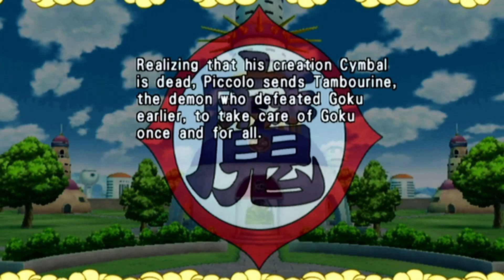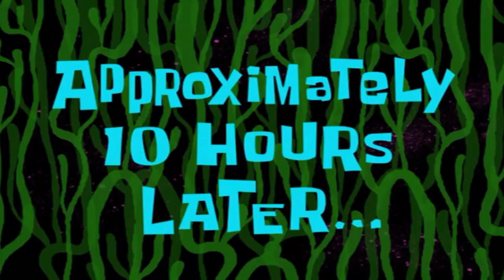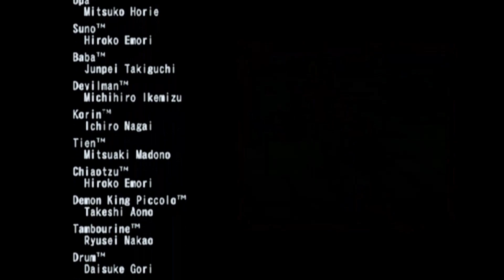The Destruction of Demon King Piccolo | Dragon Ball: Revenge of King Piccolo Playthrough Part 8 End